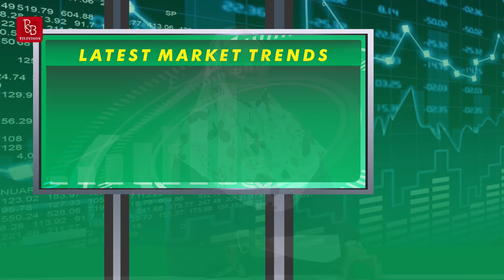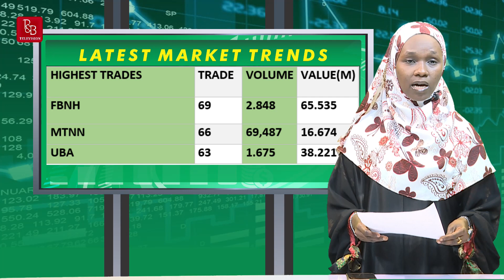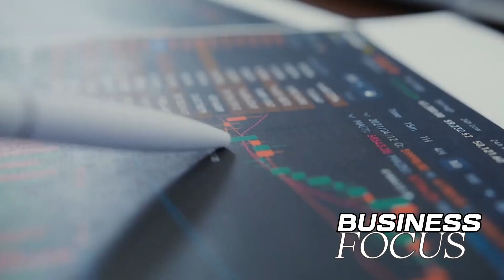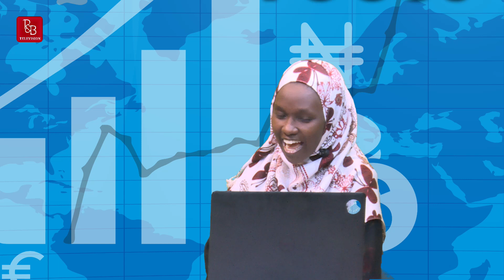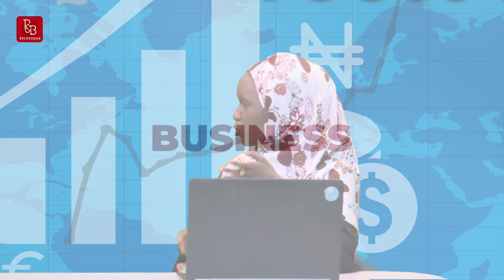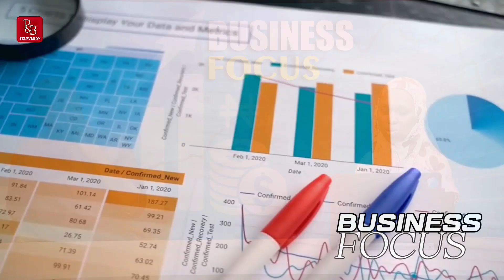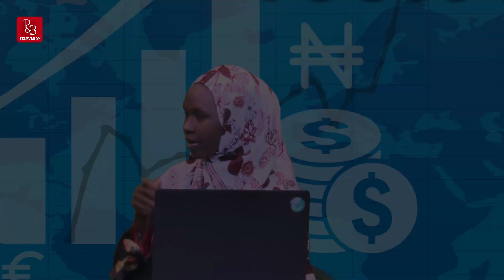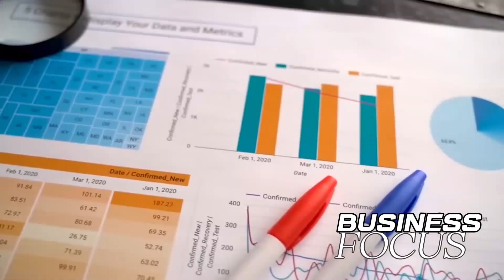BUSINESS FOCUS 13 December 2023